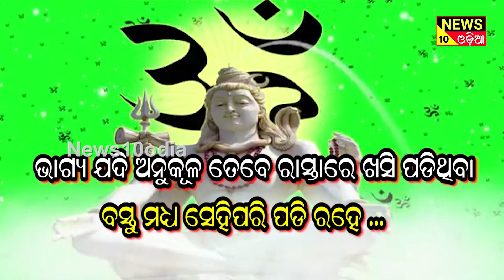ଆଜିର ଭାଗବତ ବାଣୀ ||news10odia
ଅବିନାଶୀ ଈଶ୍ୱର ନିଜ ଖୁସି ନିମନ୍ତେ ଏହି ଜଗତ୍ ଗଢ଼ନ୍ତି, ପାଳନ୍ତି ଓ ନଷ୍ଟ ବି କରିଦିଅନ୍ତି,  ଏହା ହେଉଛି ସେହି ପ୍ରଭୁଙ୍କର ଏକ ଖେଳମାତ୍ର । ସେ ଏହି ଚରାଚର ଜଗତକୁ ଦଣ୍ଡ କିମ୍ବା ପୁରସ୍କାର ଦେବାକୁ ସମର୍ଥ । ଭାଗ୍ୟ ଯଦି ଅନୁକୂଳ, ତେବେ ରାସ୍ତାରେ ଖସିପଡ଼ିଥିବା ବସ୍ତୁ ମଧ୍ୟ ସେହିପରି ପଡ଼ିରହେ ; କିନ୍ତୁ ଭାଗ୍ୟ ପ୍ରତିକୂଳ ହୋଇଗଲେ, ଗନ୍ତାଘରେ ସାଇତି ରଖିଥିବା ବସ୍ତୁ ମଧ୍ୟ ହଜିଯାଏ ।This is a news channel in odia language. we are posted news such as health, polticts, film, comedy in odia. news10odia is a popular odia web channel in odisha like otv news or kanak news.

- odia news
- odia khabar
- odisha news